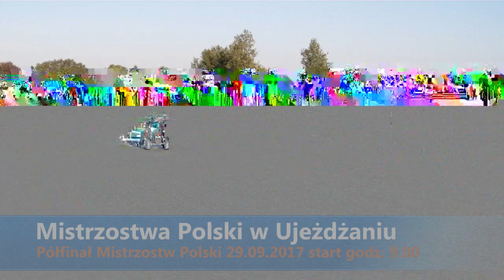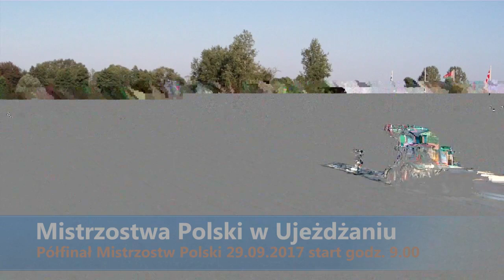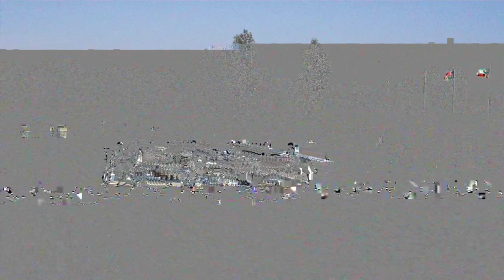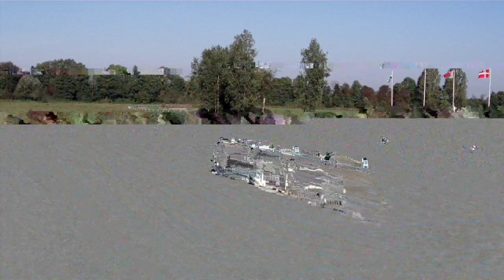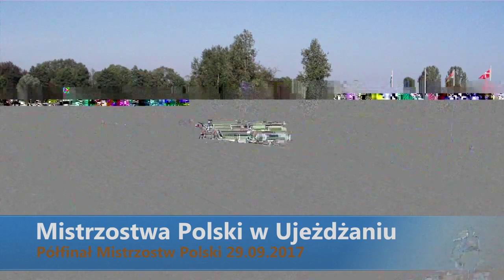CDI*** JANÓW PODLASKI 2017 MISTRZOSTWA POLSKI W UJEŻDŻENIU 29.09.2017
Serdecznie zapraszamy na relacje na żywo z na Mistrzostw Polski w Ujeżdżeniu  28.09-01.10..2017r. 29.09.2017 odbędą się półfinały.